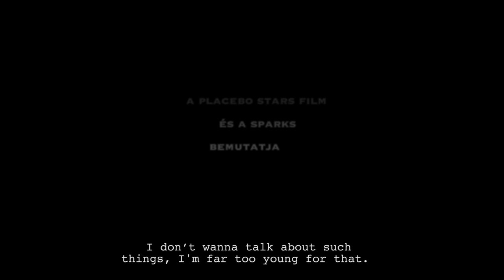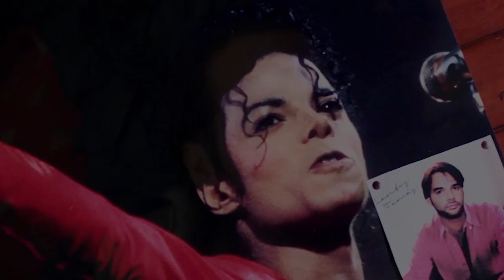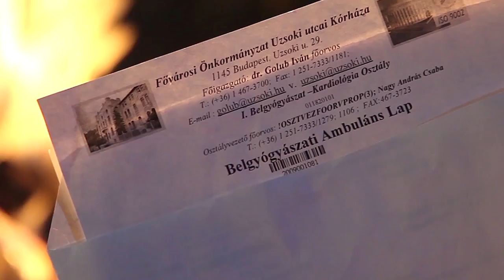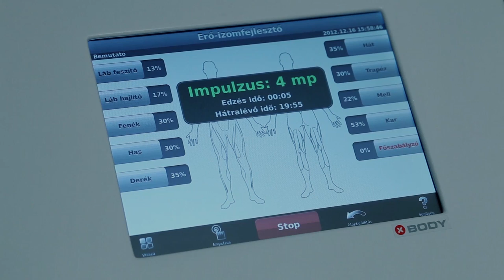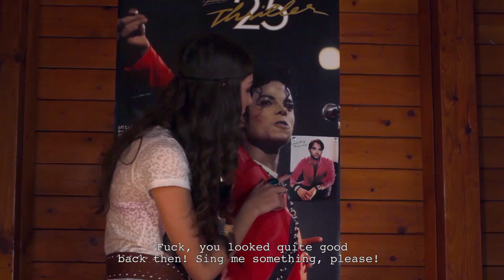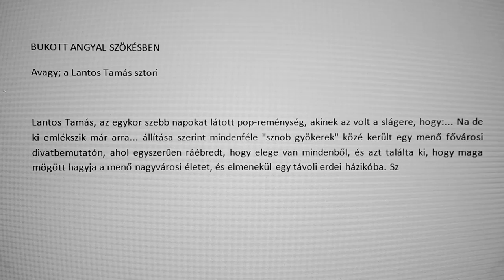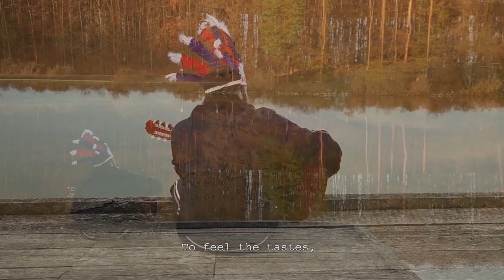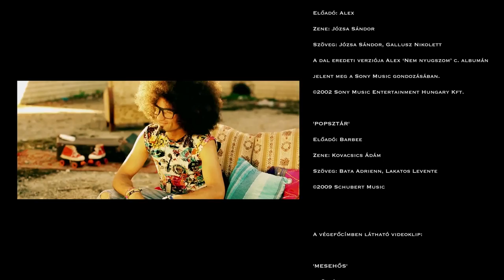INDIAN (Teljes film magyarul)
INDIÁN

Not reused content!!! Written, directed and produced by the owner of this channel!

Nagyjátékfilm - 90 perc

Írta és rendezte - P. Szabó István

Producer - P. Szabó István
Co-producer - Romwalter Judit (Sparks)

Röviden:

Lantos Tamás (Gémes Antos) egy kiégett, egyslágeres ex-popsztár, akinek egy késő őszi napon elege lesz a nagyvárosi menőzésből, és úgy dönt, nyom egy nagy "reset", és újrakezdi az életét ott, ahol még minden szép és jó volt...

Szereplők:

Lantos Tamás - Gémes Antos
Pethőné Száraz Edit - Ruttkay Laura
Molnár Angelika - Dammak Jázmin
Vivien - Szorcsik Viktória
Pethő Lili - Dallos-Nyers Boglárka
Barátnő - Cseh Zsuzsa
Lány a bárban1 - Takács Zsuzsa
Lány a bárban2 - Dunai Csenge
Lány a bárban3 - Józsa Bettina
Vivien kiskutyája - Nyufi

Operatőr - Rádi Péter
Világosító - Debnár Csaba
Vágó - Nagy Ailen Anna
Hang - Bodza Ottó
Zene - Bella Máté és Józsa Sándor
Fényelés - Rádi Péter
Segédoperatőr1 - Kalotai Dániel
Segédoperatőr2 - Jakab Milán
Jelmez - Cseh Zsuzsa
Látvány - Cseh Zsuzsa
Smink-haj - Barna Nóra
Első asszisztens - Nagy Ailen Anna
Másodasszisztens - Tóth Andrea

Produkciós asszisztens: Kalmár Attila
Jogi képviselő: Dr. Mészáros Zsófia Ügyvédi Iroda
Könyvelés: AAC Realcalcula Kft.

Zene1:

Zongora témák: Bella Máté

Zongora: Bella Máté

Zene2:

Nagyzenekari témák: Józsa Sándor

'SZENDVICS'
(Józsa S.)
Zenei rendezés, hangszerelés: Józsa Sándor
Közreműködik: Hungarian Studio Orchestra

'FELVÉTEL'
(Józsa S.)

'A PANASZ'
(Józsa S.)

'ÉBREDÉS'
(Józsa S.)

'AZT BESZÉLIK'
(Józsa S.)

'INDIÁN'
(Józsa S.)

Koncertmester: Bujtor Balázs
Karmester: Pejtsik Péter
Manager: Kiss Gergely
Hangmérnök: Kurina Tamás
Nagyzenekari hangszerelés,
zenei rendező, keverés: Józsa Sándor

HUNGARIAN STUDIO ORCHESTRA:

Hegedű:
Bujtor Balázs
Asztalos Enikő
Gál-Kerényi Dorottya
Hegyi Miklós
Holló Judit
Kanyurszky Péter
Nagy Krisztina
Nagy Szilvia
Ősz Aletta
Stoltz Adrienn
Vass Ágnes

Brácsa:
Markó János
Madák Katalin
Svékus-Nemes Mariann
Szegedi Nóra

Cselló:
Gál Béla
Andrási Mónika
Horváth Ildikó
Kaszanyitzky András

Nagybőgő:
Zováthi Alajos
Mohácsi Norbert
Pető Zoltán

Zongora:
Nagy László Adrián

Dalok:

'VÉGZET'
Előadó: Bogi
Zene: Kovacsics Ádám
Szöveg: Bata Adrienn

'NÉHA A JÓ IS CSAK FÁJ'
Előadó: Alex
Zene: Józsa Sándor
Szöveg: Józsa Sándor, Gallusz Nikolett
A dal eredeti verziója Alex 'Nem nyugszom' c. albumán
jelent meg a Sony Music gondozásában.

'POPSZTÁR'
Előadó: Barbee
Zene: Kovacsics Ádám
Szöveg: Bata Adrienn, Lakatos Levente

A végefőcímben látható videoklip:

'MESEHŐS'
Előadó: Bogi
Zene: Kovacsics Ádám